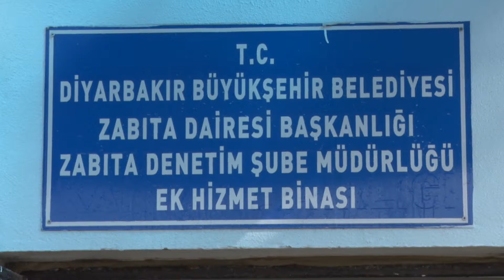Diyarbakır’da çay sahteciliğine zabıta engeli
Diyarbakır Büyükşehir Belediyesi ALO 153 hattına gelen ihbar üzerine yaptığı çalışmada, piyasada satışa hazır haldeki paketlerde çay yerine talaş çıktığını tespit etti.

Alo 153 hattına gelen ihbarı değerlendiren Zabıta Daire Başkanlığı ekipleri, çay kutularının içerisine talaş doldurup satıldığı bilgisi üzerine harekete geçti.

Bağlar ilçesinde cadde üzerinde seyyar olarak çay satan tezgahta inceleme yapan ekipler, paket içerisinde bir miktar çay, gramajı arttırmak için su bardağı ve geri kalanı çaya benzer toz çıktığını belirledi.

Paketleri imha eden zabıta ekipleri, satıcıyla ilgili cezai işlem uyguladı.

Zabıta Denetim Şube Müdürü Abdulaziz Ari, 7 pakette sahteciliği tespit ettiklerini söyledi.

Paketlerin üst kısımlarda iri çay tanelerinin bırakıldığını ifade eden Ari, şunları aktardı:

 “Kutunun altına doğru toza rastladık. Şehrin birçok noktasında bu çalışmamız devam ediyor. Vatandaşlarımızdan da ricamız konuyla ilgili tespitleri halinde belediyemiz ALO 153 üzerinden zabıta ekiplerimize bilgi versinler. Bu, seyyar satıcıların kavşaklarda satmış olduğu çaylardır. Herhangi bir iş yerinde satışına rastlamadık”

Şebeke halinde satış yapılıyor

Orijinal çay ile sahtesi arasındaki farkı anlatan Ari, şunları kaydetti:

“Üzerine sadece bir etiket yapıştırarak orijinale benzetilmiş vaziyete getirmişler. Şahısla yaptığımız görüşmede Diyarbakır'da ikamet ettiğini, şebeke halinde kişiler tarafından yapıldığını, şehrin birçok noktasında satışı yapıldığını beyan etti. Fiyat olarak şu anda piyasada normal seyyar satıcılar 100 liradan satıyorlar. Orijinali ise 130 ile 150 lira arasında değişiyor”

Fahiş fiyat ve stokçuluğa karşı denetimler devam ediyor

Halkın sağlığını korumak için çalışmalarına devam eden ekipler bir taraftan da fahiş fiyat ve stokçuluğa karşı da denetimlerini sürdürüyor.

Bu kapsamda zabıta ekipleri ile Ticaret İl Müdürlüğüne bağlı ekipler, gıda toptancılar sitesinde faaliyet yürüten toptancılara yönelik denetim yaptı.

Başta Ayçiçek yağı, pirinç, mercimek, şeker ve un olmak üzere bazı temel gıda ürünlerinde stokçuluğun önüne geçilmesi amacıyla başlatılan denetimlerde ekipler, toptan gıda ürünü satan işyerleri ve depolarını kontrol etti.

Gıda ürünlerinin irsaliye ve faturalarını kontrol eden ekipler, tespit edilen aksaklıklarla ilgili tespit tutanağı yazarak iş yeri sahiplerini stokçuluk yapmamaları konusunda uyardı.